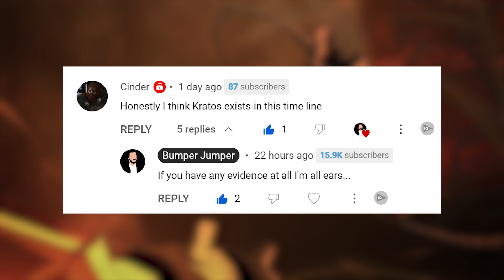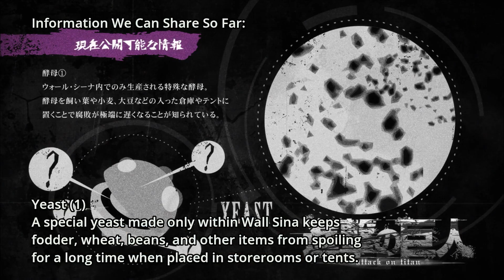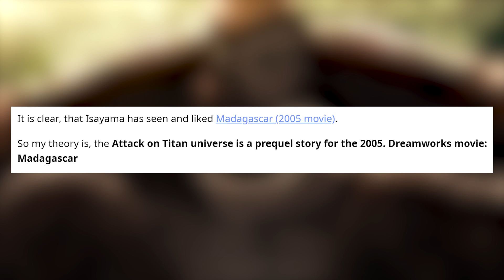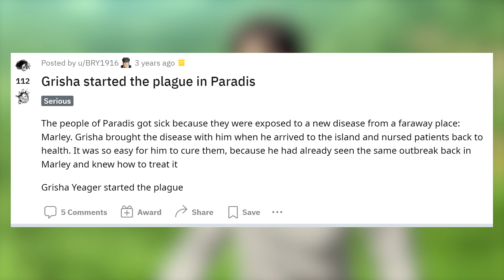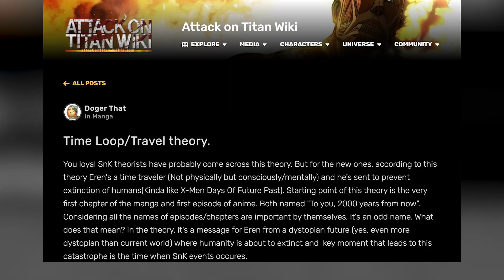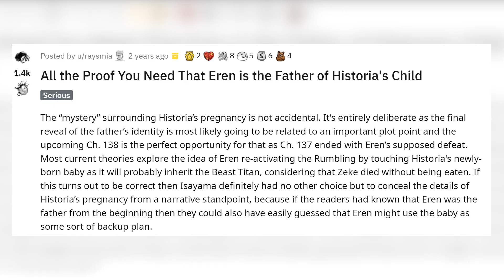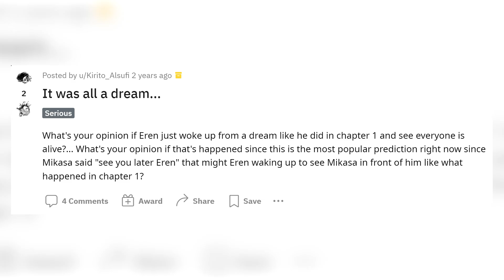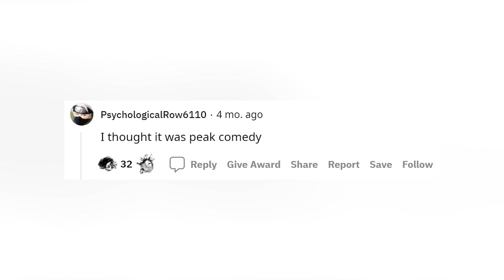Debunking RIDICULOUS Attack On Titan Fan Theories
Attack on titan fans have come up with an INSANE amount of theories surrounding the anime and manga, some of which are much crazier than others. Join me as we debunk some of the most ridiculous AOT fan theories!

From Ymir herself theorizing on Facebook that titans are made of yeast, to the idea that Attack On Titan is actually a prequel to the movie Madagascar, my mission had become very clear. I went and researched the most ridiculous theories out there. Some of these are spine-bendingly bad, while others are downright hilarious. In this short video I’m gonna debunk the most insane Attack On Titan fan theories. And believe me, these get pretty wild.

Some of the ridiculous theories addressed in this video include the theory that it was ALL a dream, the theory that eren did nothing wrong, and the fan theory that eren caused the death of mikasa's parents to name a few. Let's take a look at these wild theories in this attack on titan analysis!

I'm Bumper Jumper, dedicated to exploring the deepest and most profound stories in anime, video games, movies, and TV shows. I’d love to hear your thoughts on this in the comments below!